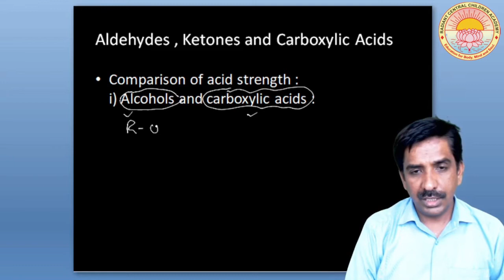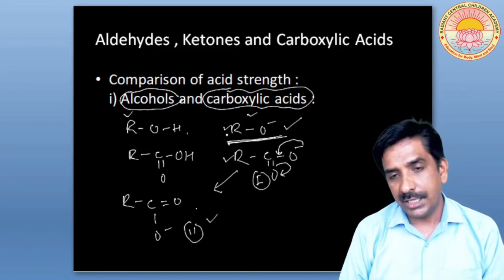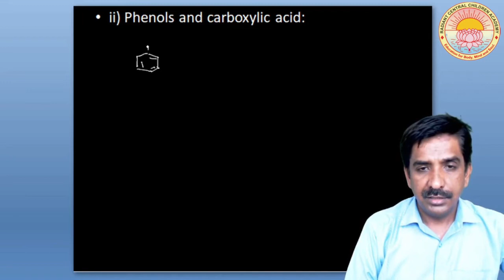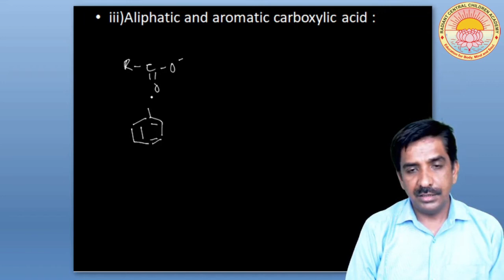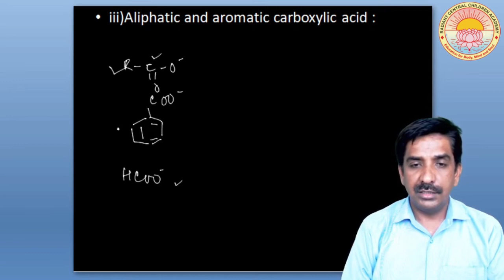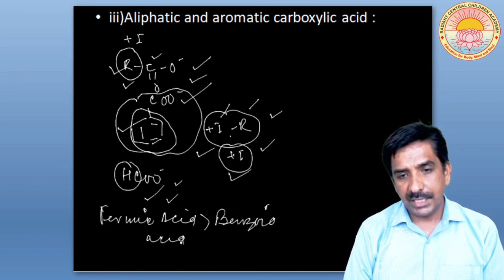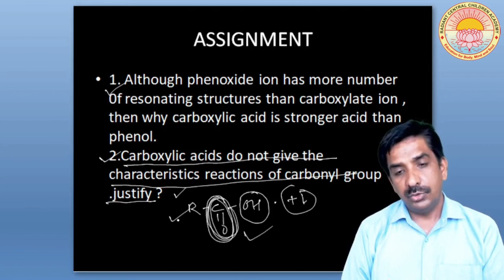Aldehydes, Ketones and Carboxylic Acids I Lecture 13 I Class 12 I CBSE Board1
Properties of Carboxylic Acids II